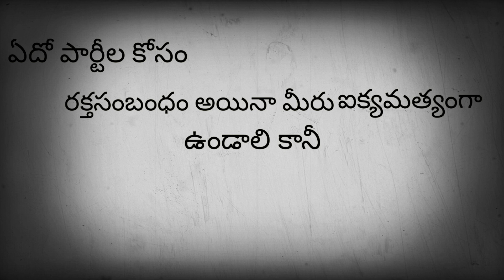Electronic Awareness WhatsappStatusll AP-Local_Body_Election@keasvkalyancreation#keasvkalyanram